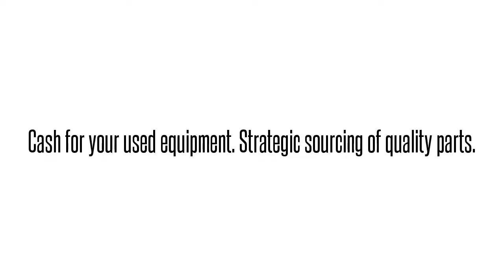1179408L1 VAC2NTDGAAAdtran 1179408L1 VAC2NTDGAA VAC2NTD ADTRAN TA1000 RT QUAD POTS: We buy/sell an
Adtran 1179408L1  VAC2NTDGAA VAC2NTD ADTRAN TA1000 RT QUAD POTS International parts exchange. Buy/sell used equipment here. 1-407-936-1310